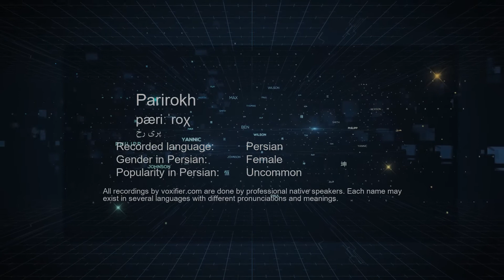How to Pronunce Parirokh (پری رخ) in Persian (Farsi) - Voxifier.com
This is the Persian (Farsi) pronunciation, gender, and phonetics recording of the name Parirokh (پری رخ). The same name may exist in other languages with different pronunciations. Check the meaning of name along with other possible pronunciations or similar names for free Voxifier uses the help of expert linguists to simplify pronunciations by replacing some special sounds with sounds more commonly available across all languages.